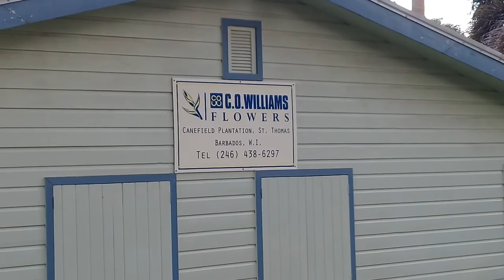A Walking Tour Of The St. Thomas Countryside in Barbados🇧🇧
This is a walking tour of the St. Thomas countryside in Barbados🇧🇧